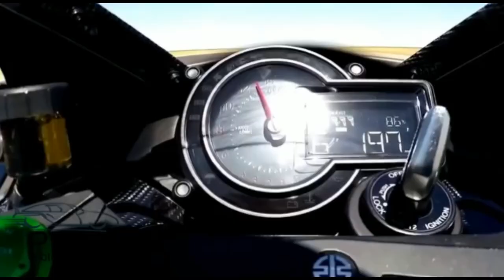Single channel ABS, DUAL, TRIPPLE, FOUR CHANNEL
Hello everyone this is my new video of the details of channels in ABS. I have discussed about single channel abs, DUAL channel abs, three channel abs and four channel abs. I have discussed in hindi in very simple words, anyone can easily take my words very clearly and easily.